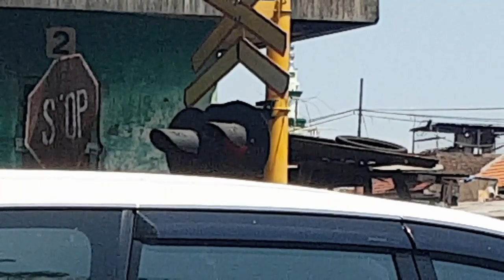Momen unik perlintasan kereta api surabaya lho keretanya lewat mana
keunikan perlintasan kereta api surabaya yaitu keretanya lewat mana yaa?. ketika lagi ngobrol sama teman, saya sedikit terkejut ada kereta lewat atas

saya rekam palang kereta bareng @ABEKDILLAH